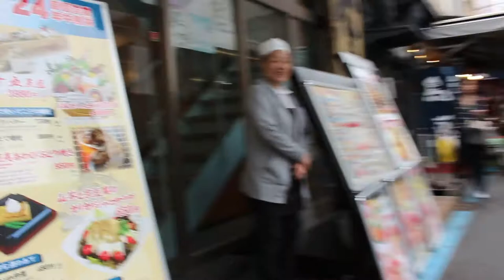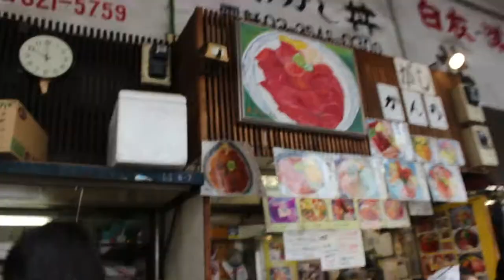EXPLORANDO EL MERCADO DE PESCADO TSUKIJI EN JAPÓN 築地市場 - Travel Vlog JAPÓN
Info youtube Tokio dia . Mercado de Tsukiji

Vlog de Viajes. Tokio.

Visitamos el mercado de pescado mas grande del mundo donde pudimos probar el pescado mas fresco y riquísimos platillos de la gastronomía local.

II PISTAS MUSICALES:

1.Hey! By Pinkzebra.

 2.Waterfall - Biblioteca de Audio de Youtube

 3.Exhale- Biblioteca de Audio de Youtube

4.8 Cant sleep- Biblioteca de Audio de Youtube

5.Turn ip lets go - Biblioteca de Audio de Youtube